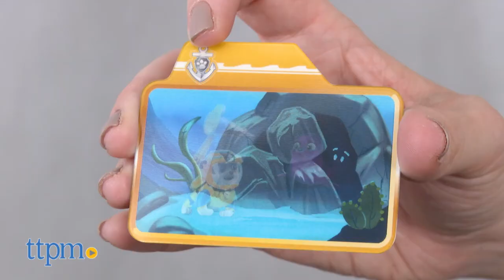Paw Patrol Sea Patrol Light Up Zuma, Rubble & Rocky from Spin Master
NEW Paw Patrol Sea Patrol Light Up Rubble, Rocky, and Zuma! Go on underwater rescue missions with your favorite Rescue Pups! Each figure has a light-up Pup Pack! See them light the way in the water in this video review! For full review and shopping info

Product Info: The Rescue Pups are on an underwater mission in the new Paw Patrol Sea Patrol. With Light Up Rubble, Light Up Rocky, and Light Up Zuma, sold separately, kids can play out scenes from the show. Each dog figure wears a light-up Pup Pack and comes with an animated mission card that works with the Sea Patrol Pup Pad, also sold separately.